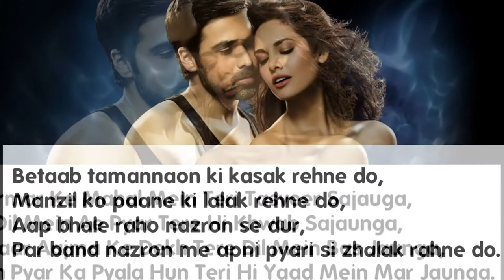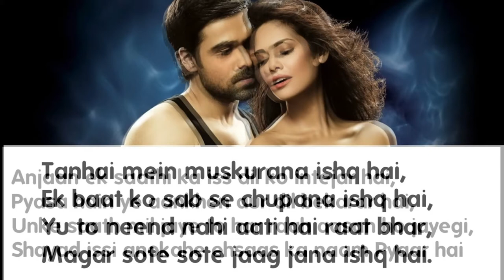Alone girl shayri